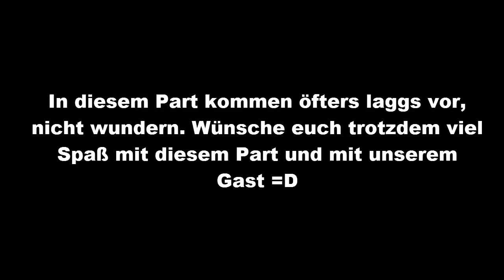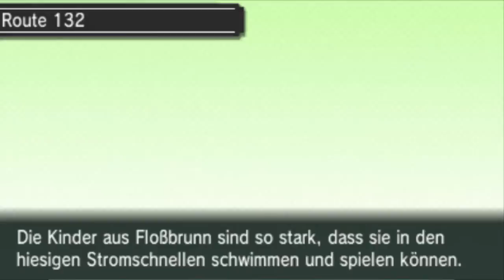Let's Play Pokemon Omega Rubin - Part 45 - Die gefährlichen Strömungen (feat. PyToNRage)